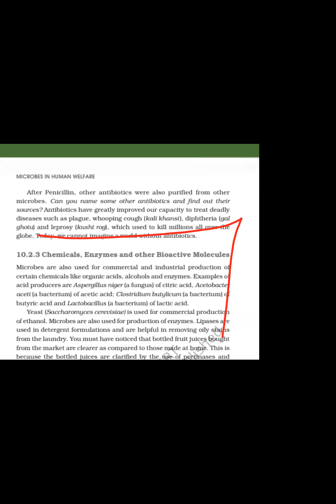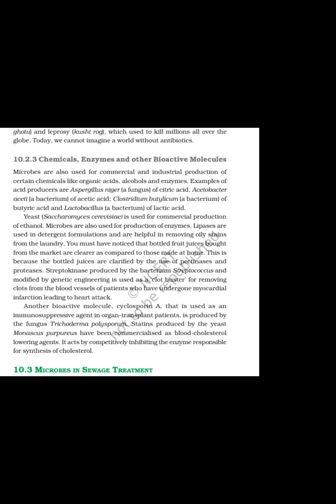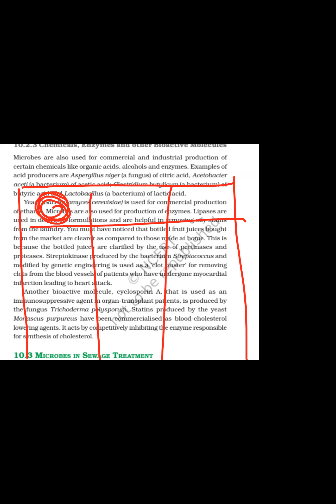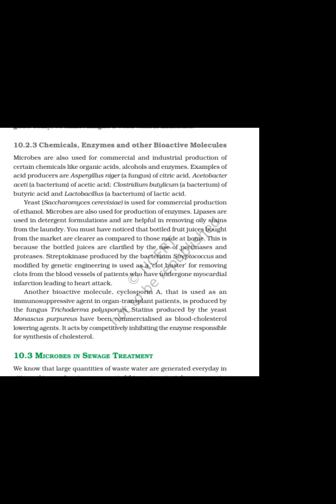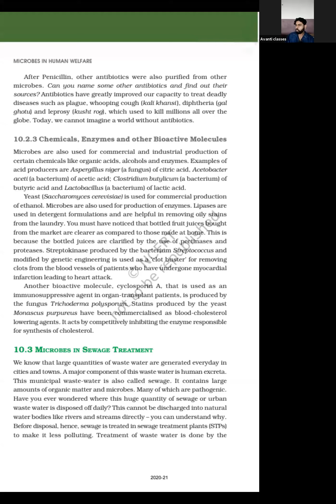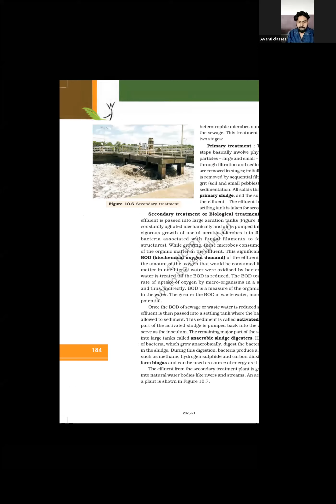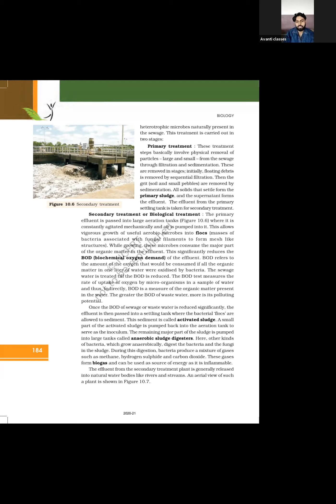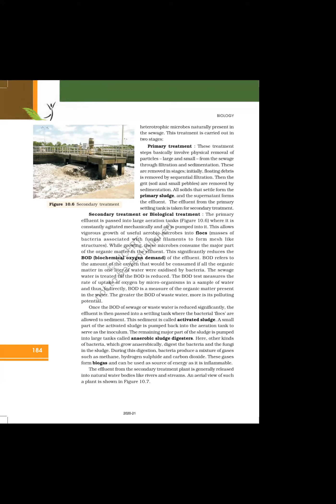Class 12th- Bio - Microbes in Human Welfare by Tarun sir